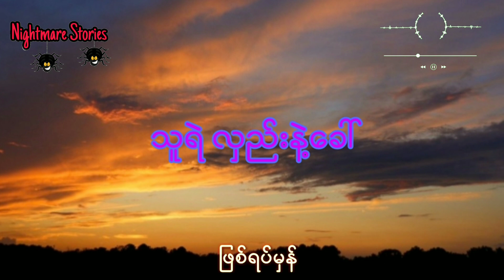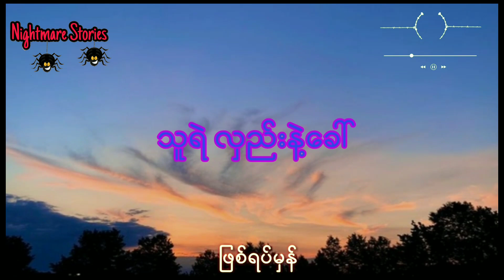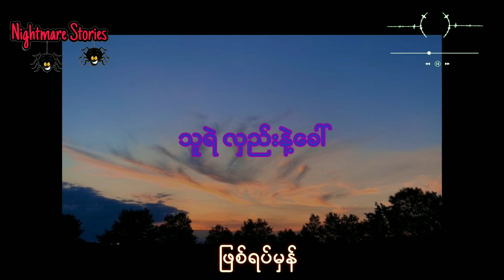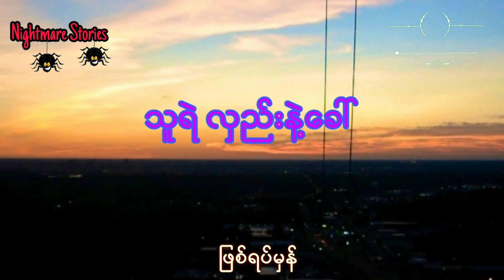အစိမ်းသေသရဲမှန်းမသိပဲ ခေါ်လာမိသူရဲ့ အဖြစ်ဆိုး (ဖြစ်ရပ်မှန်)